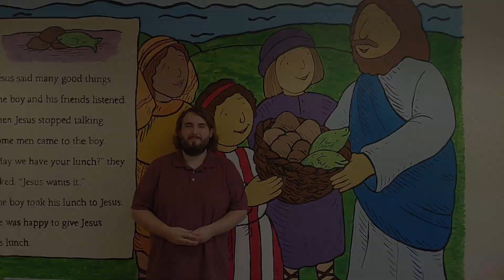Interview With Joan Hartman, Next Generation Minister